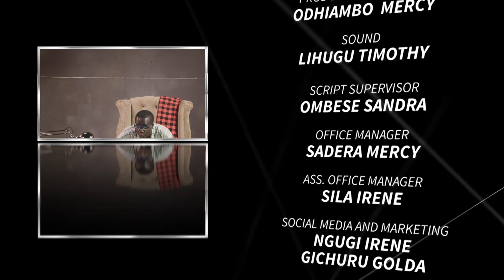JESUS STORY (SWAHILI) - MAISHA YA YESU KRISTO -EPISODE 6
Makala haya yanazungumzia maisha ya Yesu Kristo.